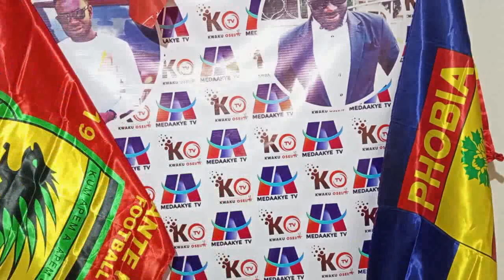BREAKING: KOTOKO TO GET BIG MONEY FROM THIS 3 PLAYERS..EISH DANLAD & IMORO IBRAHIM IN TROUBLE DETAIL